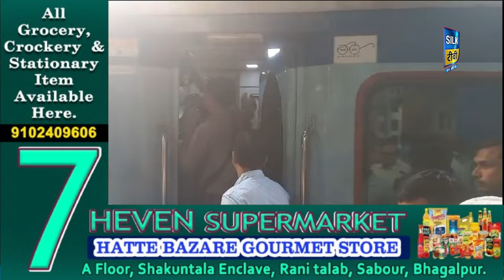SILK TV- जिले की खबरें एक साथ || 22 NOVEMBER 2023